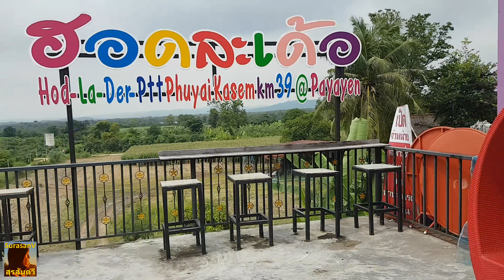จุดแวะยอดฮิต ปตท.กำนันเกษม ก่อนเข้าเขาใหญ่ l SurasanV